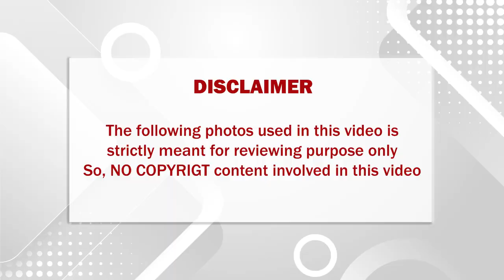நள்ளிரவில் சிறுநீர் கழிக்க சென்ற லாரி ஓட்டுனருக்கு இளம் பெண்ணால் காத்திருந்த பேரதிர்ச்சி